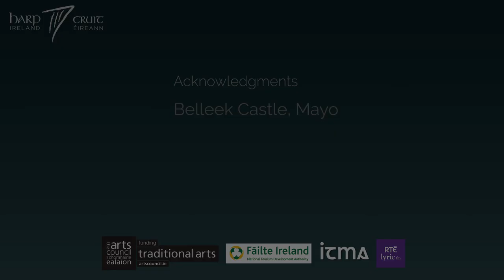HARP DAY 2020 at Belleek Castle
Harps at Belleek Castle with Padraic Collins, Peter Neary, Andrew Gallagher, Harry Lawlor, Padraig O’Donnell, Alex Healy, Michael Murphy, James Burke.